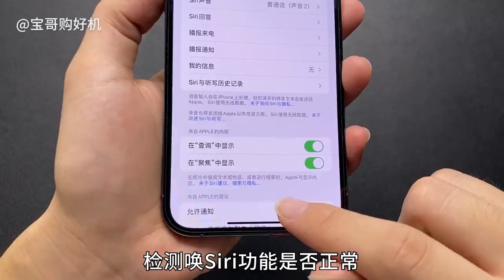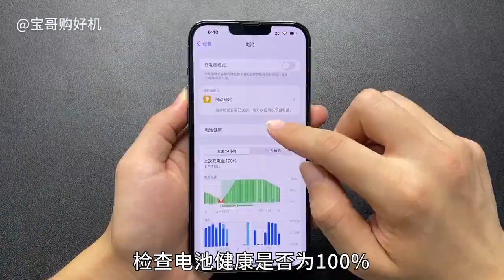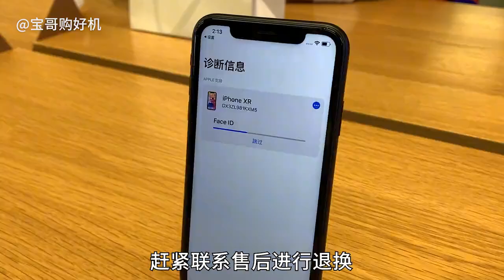ENG SUB 最实用的验机教程，教你避坑苹果 iPhone 13 系列问题机！